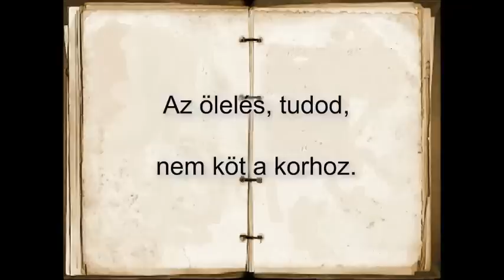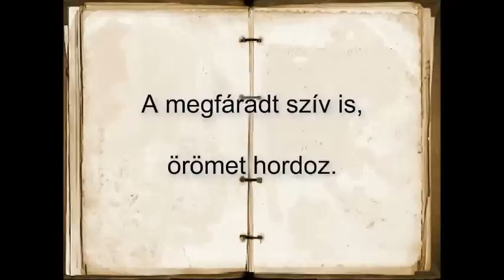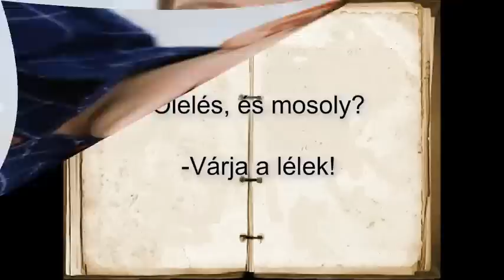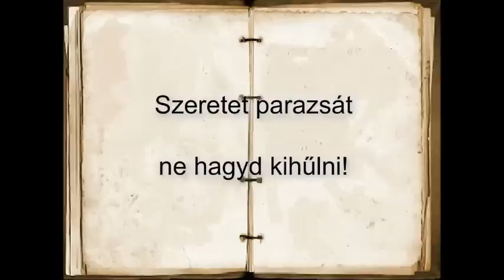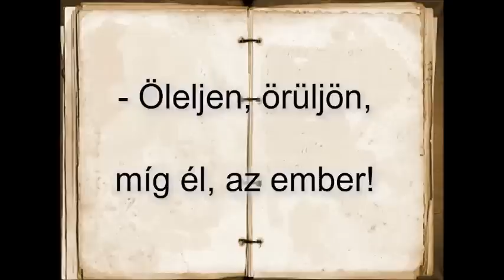Ölelj, szeress kortalanul!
Aranyosi Ervin verse
Zene: Chris Norman -Gypsy Queen
szerkesztette: dr Danitz Erzsébet

2015 június

Minden kedves látogatómnak köszönöm, hogy megtekintette és véleményezte a videót.